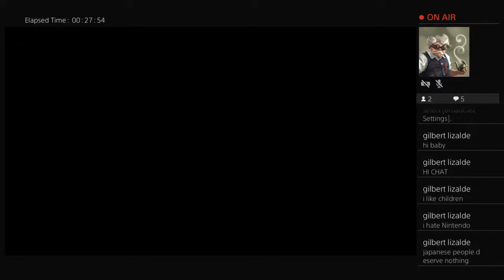Elden Ring For Gilbert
Lustful Gaming